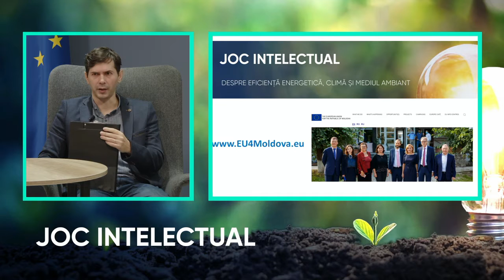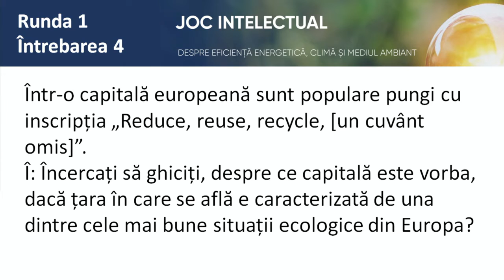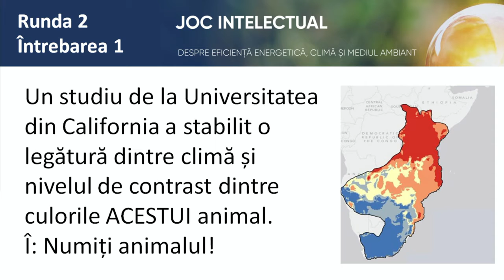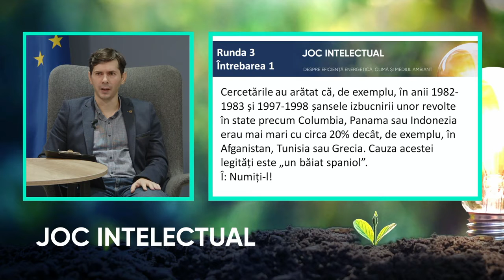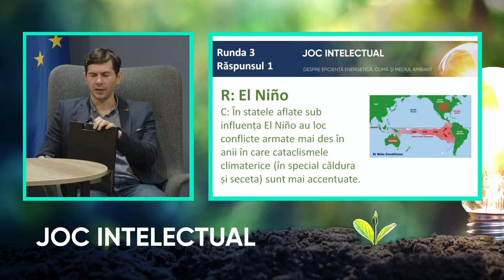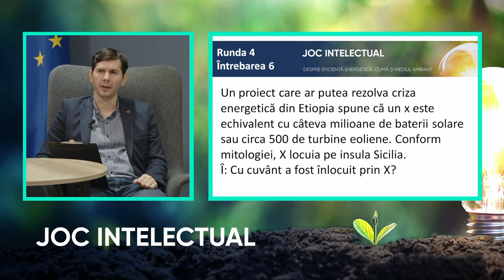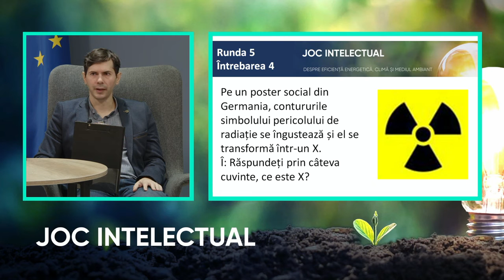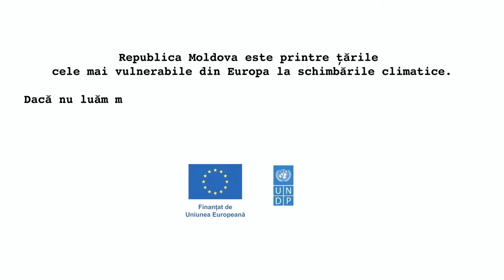Joc intelectual despre eficiență energetică, climă și mediul ambiant